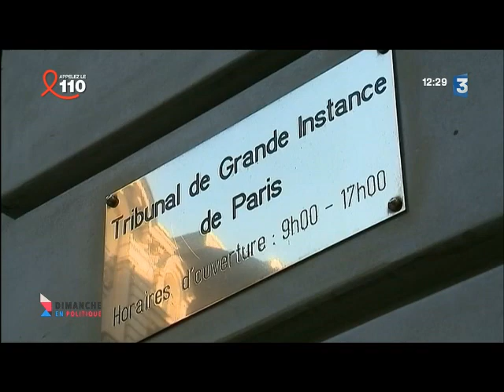Alexis Corbière invité à "Dimanche en Politique" sur France 3 le 26/03/2017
Émission animée par Francis Letellier. Débat entre Alexis Corbière et Floriant Filippot (FN).